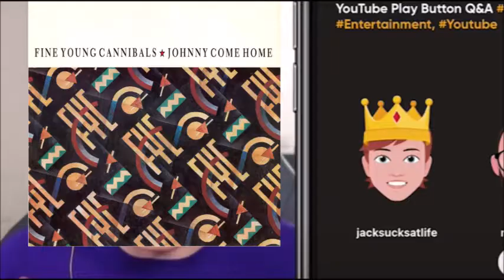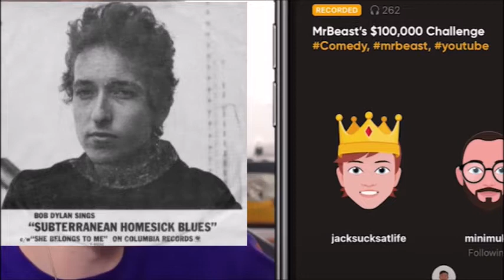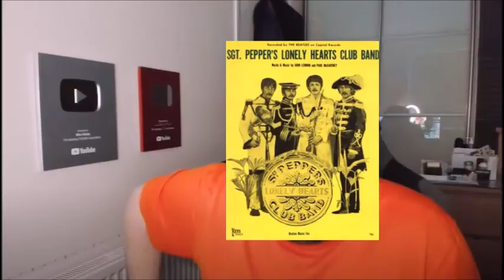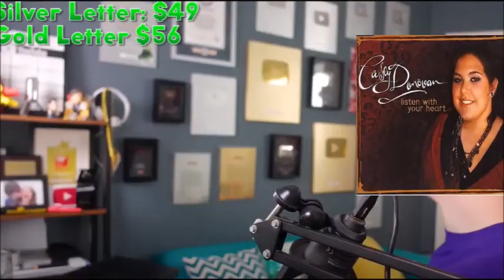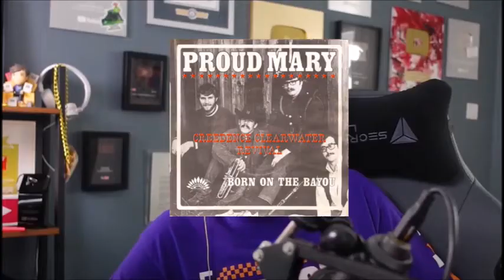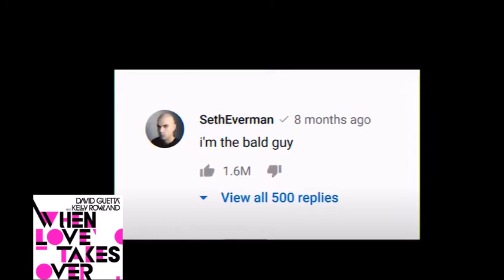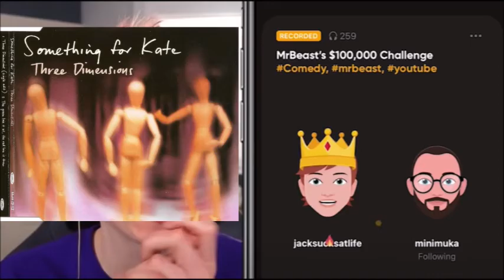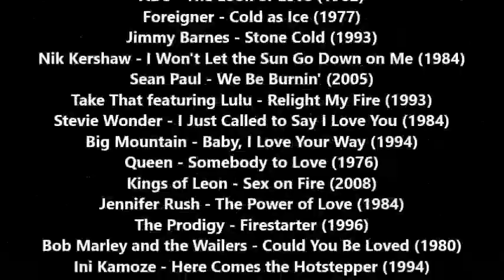MrBeast is giving me $100,000 to buy this... (CDs Version) (by JackSucksAtLife)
Jack and Mini Muka have a Podcast together to talk to their fans!